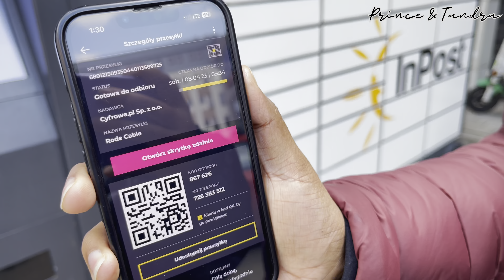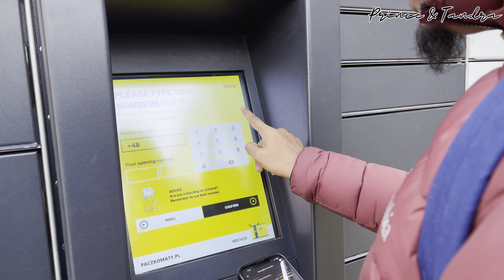পোল্যান্ডে পার্সেল লকার কিভাবে ব্যবহার করবেন? How to receive delivery from Parcel locker in Poland?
If you live in Poland or plan to visit soon, you might have noticed an increasing number of parcel lockers popping up around the country. These handy devices offer a convenient way to send, receive, and store packages without having to deal with traditional post offices or courier services.

Parcel lockers in Poland are typically operated by major logistics companies such as InPost or DHL, and they are available in various locations such as shopping centers, supermarkets, and gas stations. To use a parcel locker, all you need is a unique code that you receive when placing an order online. Once you arrive at the locker, simply enter the code on the screen and a compartment will open for you to collect or deposit your package.

One of the biggest advantages of parcel lockers is their accessibility. They are available 24/7, so you can pick up your package at any time that suits you. This is especially useful for people who work long hours or have busy schedules. Parcel lockers are also more secure than leaving a package outside your door, as they require a unique code to open.

Overall, parcel lockers have become a popular choice for sending and receiving packages in Poland. With their convenience and security, it's no wonder why more and more people are choosing to use them instead of traditional delivery methods.